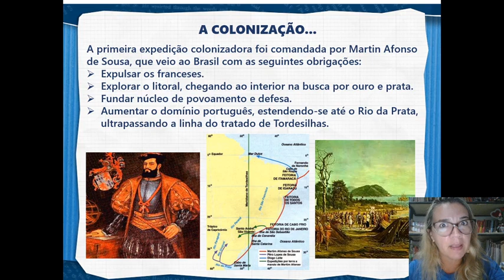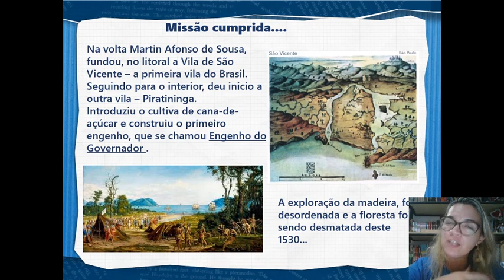AS EXPEDIÇÕES COLONIZADORAS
NESTE VÍDEO, VAMOS VER SOBRE A PRIMEIRA EXPEDIÇÃO COLONIZADORA DO BRASIL...